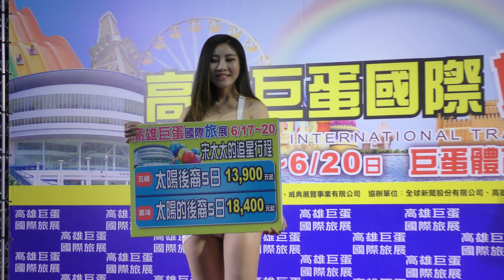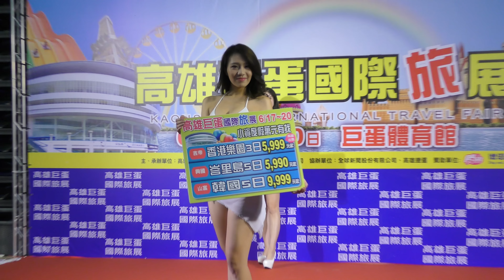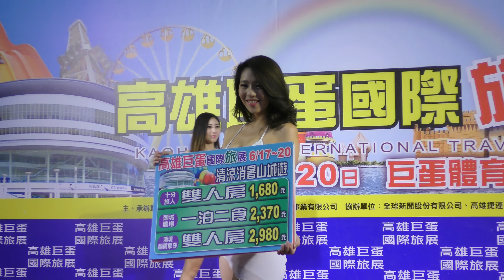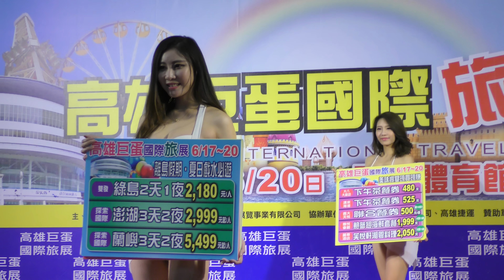2016.06.17 高雄巨蛋國際旅展開幕 記者會 - 舒凡 芯芯 走秀 [秀影365]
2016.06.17 高雄巨蛋國際旅展 6/17 ~ 6/20